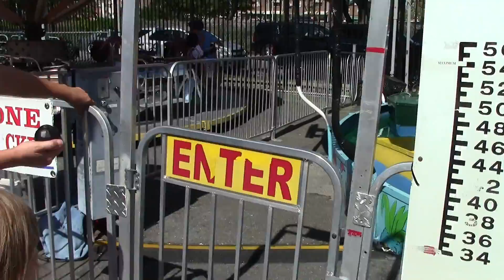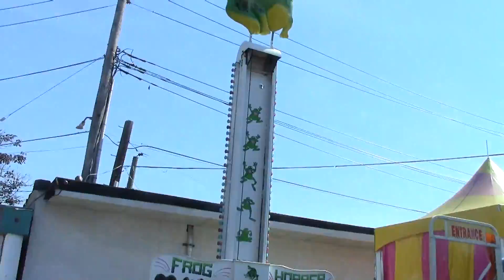AMUSEMENT PARK for Kids and Kyla - Kiddie Park Rides - Young Family Vloggers Fun Kids Vlog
At AMUSEMENT PARK for Kids With Kyla to check out some Kiddie Park Rides with our Young Family Vloggers.

We are a fun family.  Just us three against the world.  2 Silly parents with their amazing daughter who we just love so much.
These vlog videos will last forever in our memories and are meant for kids to watch with their families to enjoy and share.

This is good clean family fun.  Join KK on adventures to parks, museums, zoos, shopping, and more.  Don't forget to also visit Playtime Toy Unboxing , the channel for kids where KK reviews toys for Disney, Barbie, and so much more!

If you love cute baby videos and silly toddler antics, this channel is for you!

Please enjoy more videos from the Kyla Kyla Reality Show Vlog!

Disney Princess Baby Girl Kyla "HANG UP THE PHONE!" Baby Pranks Mom Vlog Reality Show EPISODE 47